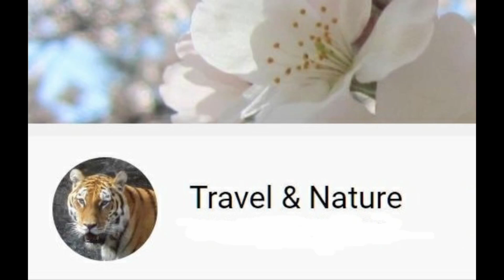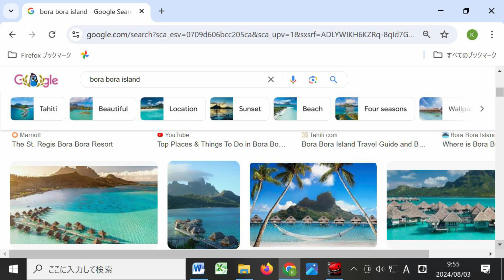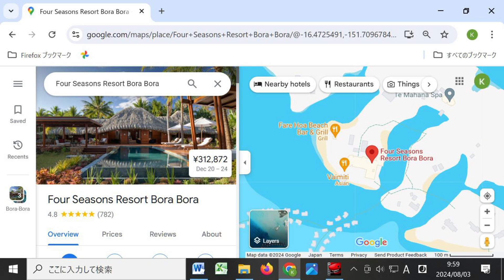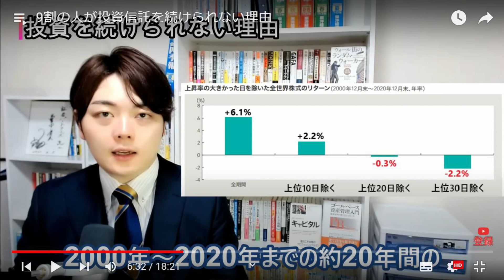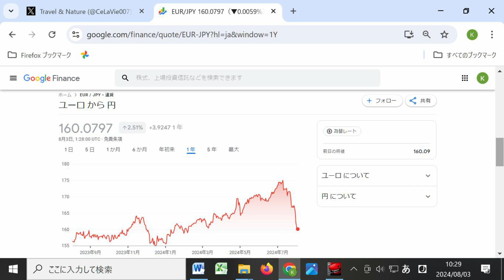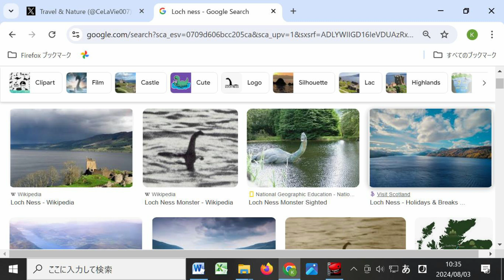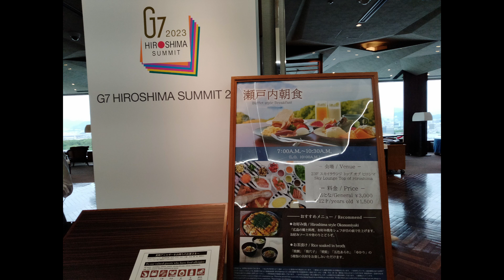[Summer greetings②] Amazing phenomenon in the Seto Inland Sea❣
This is the second video of my summer greetings. How are you doing in the midst of the intense heat? After looking back on the hot world and the hot financial market this week, I will discuss the amazing phenomenon in the Seto Inland Sea I in Hiroshima, and the comparison between the FIRE lifestyle and working life.

0:00 Introduction
8:00 Comparing this week's stock market crash to the coronavirus shock
18:43 A surprising phenomenon in the Seto Inland Sea❣
20:34 Comparing FIRE life to working as an employee